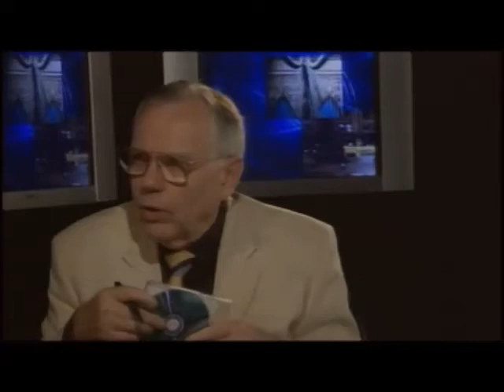NEW YORKERS tv interview/clipping w/ SYNDICATTE ~ Mark Dean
Mark Dean's tv interview with James Chladek - Sr Program Manager for The New Yorkers TV Show on 8/22/08.

Watch the entire band (Danny Garcia, Mark Dean, Victor Gil & Rodrigo Pereira) playing "RUNNING OUT OF TIME".  Thanks for your support ~ none of this could of happen w/out you!